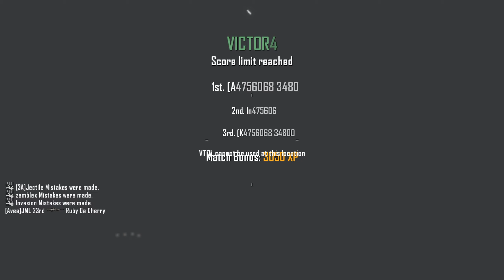Shots I wanna hit ep.1 + 2 cool shots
CAN WE TRY AND BREAK 100 LIKES FOR MORE UPLOADS?! :D

Hope you guys are having a good day & enjoyed today's upload.

Song: Benny the butcher - Crown for kings